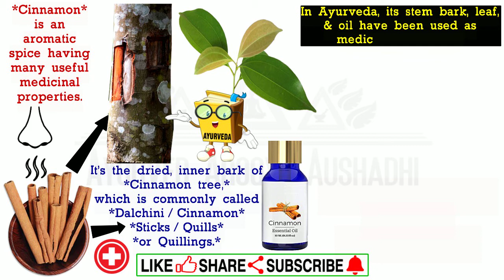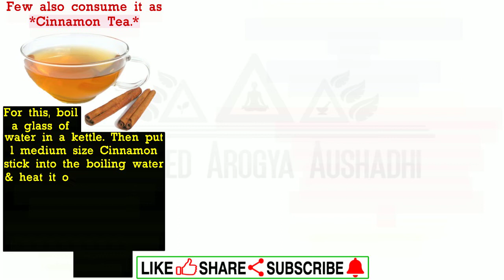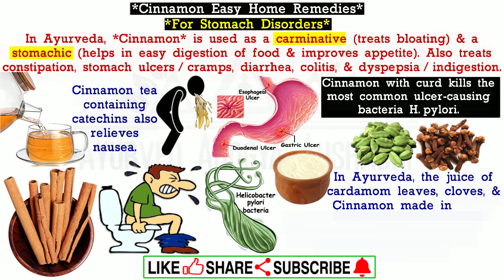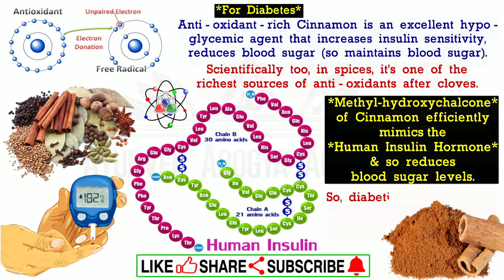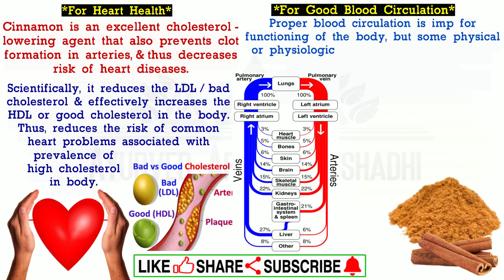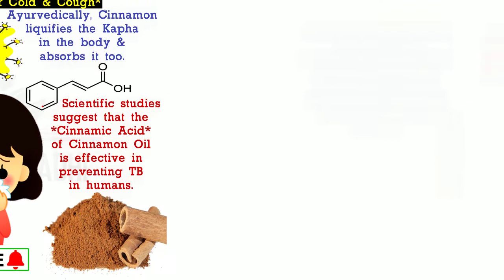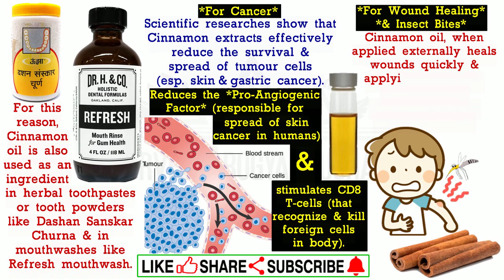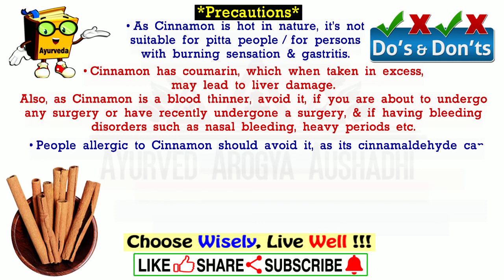Cinnamon Benefits - दालचीनी के फायदे - Benefits | Uses | Side Effects-Ayurved Arogya Aushadhi (2021)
Friends !! Do you know the health benefits of cinnamon and its multiple uses in our everyday life.  Many online videos like the cinnamon challenge, health benefits of dalchini/cinnamon; cinnamon milk benefits; cinnamon for weight loss; side effects of cinnamon; amazing benefits of cinnamon powder, etc.  In today’s video, we will discuss all that in further detail as well as its benefits, uses, types & side effects.

दोस्तों !! क्या आप दालचीनी खाने से होने वाले अनेको लाभ के बारे में पता है? Online बहुत सारे videos जैसे की दालचीनी के फायदे; दालचीनी किन किन बीमारियों में फायदेमंद हैं; तेज़ी से वजन घटाने के लिए दालचीनी का प्रयोग; दालचीनी खाईये शुगर, घुटनों का दर्द, किडनी और पेट की दिक्कतों से छुटकारा; दालचीनी वाला दूध पीने के फायदे; किन लोगों को दालचीनी नहीं खानी चाहिए, आदि । आज के इस video में हम इन् सभी बातों के बारे में detail में बात करेंगे और साथ साथ side effects भी जानेगे ।

Friends! Hope you find this video informative & helpful.

Cinnamon Oil

Sitopaladi Churna

Vayu Gulika

Himsagar Tailam